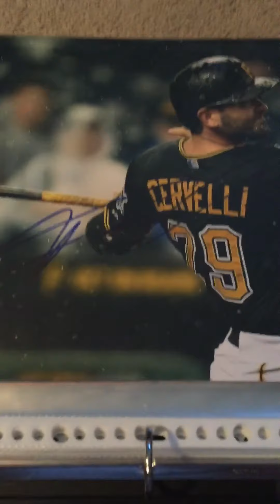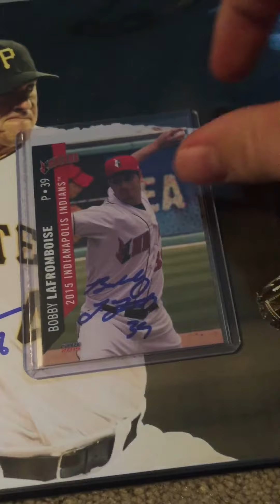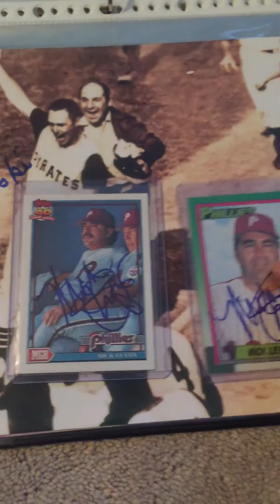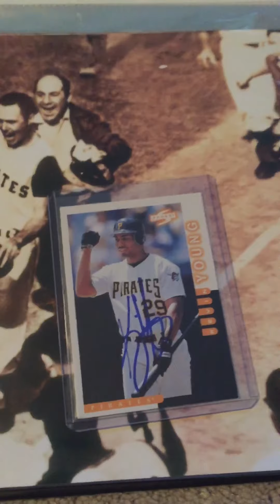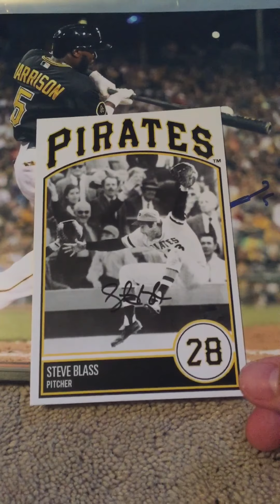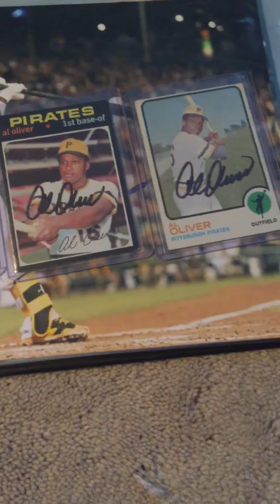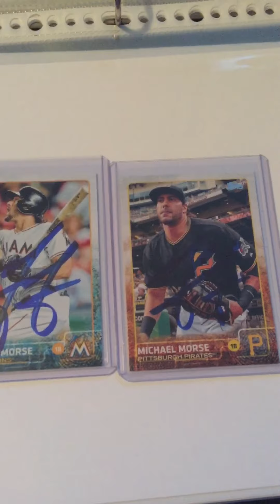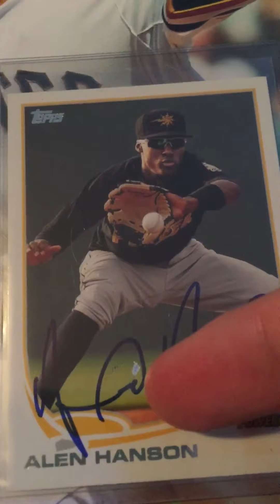Pittsburgh Pirates Fan Fest Day 1 Ip recap